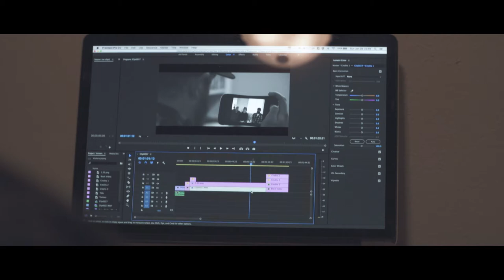Who I Am As A Filmmaker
This has been a long journey to figuring out who I am as a filmmaker so far. It is not over and never will be. So far I have discovered that I am a storyteller. Here is how.